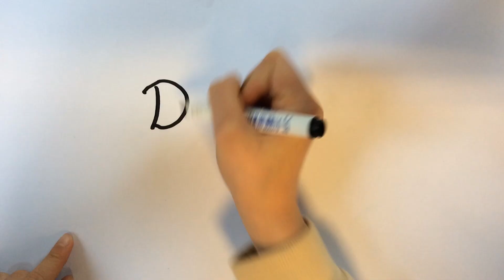De Brink De 5-8 groep Junior Dijkdenkers